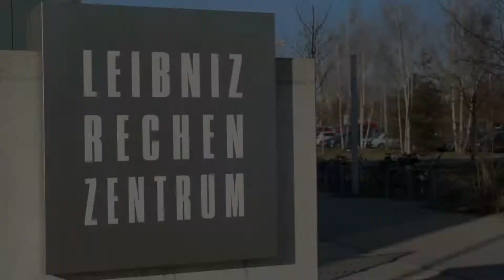Supercomputers in Germany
Don't know your pentium from your petaflops? No problem. Our video on QuantumComputing has the answers & will introduce you to the two fastest computers in Germany.
“Juwels” has the power of 60,000 conventional computers while “SuperMUC-NG” can calculate in one second what it would take everyone on earth 6.7 million years to do.